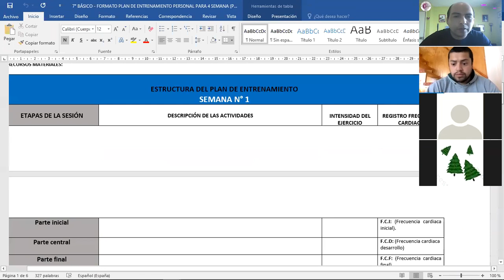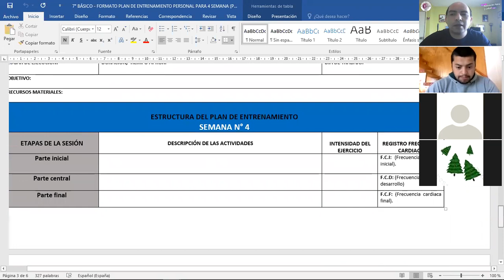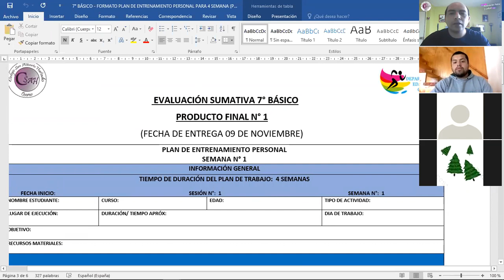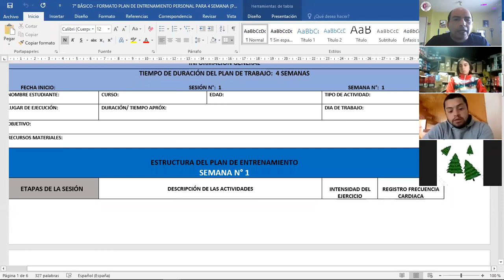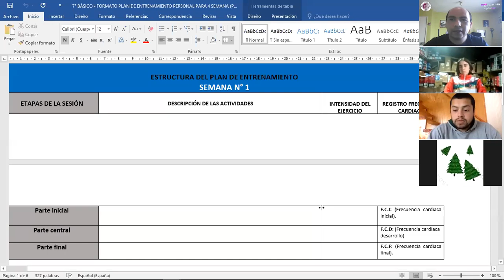7° BÁSICO ENCUENTRO VIRTUAL EDUCACIÓN FÍSICA Y SALUD 05 11 20